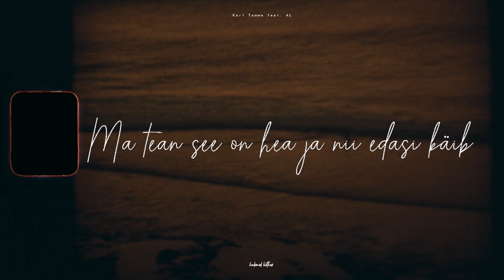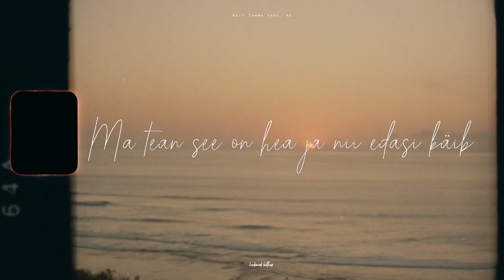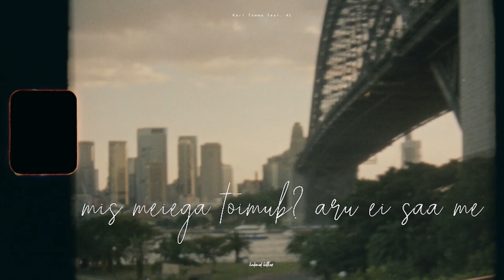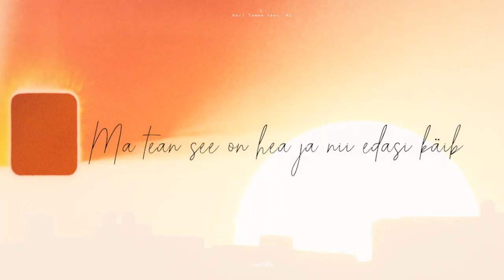Karl Tamme feat. AL - Kadunud Hetkes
Produ, Mix: Peter Põder
Master: Erko Laurimaa

Tunnen eemalt su kuumust
Su pilgu vangi ma jäin

Juba enne kui see tõeliseks muutub
Ma tean see on hea ja nii edasi käib

miski siin ilmas ei kesta
täna naudin sind ja seda hetke
maha langevad särgid, nööbid su teksalt
kukun pea ees tundmatusse vette
ma ei tunne sind, tunnen tunnet mis on ehtne
kõrgem dimensioon kui matemaatilised tehted
tuleb välja instinkt olen loom
loogikat ei ole, meil on intuitsioon
kas see on vein, või midagi suuremat juhib meid?
ma ei tea, aga mulle meeldib, mida see jõud on meiega teind
avan sulle südame ja unustan au
seisad alasti mu ees, terve maailm paus
mu inspiratsioon mu lemmiklaul
sul mu üle võim on ja see ei ole aus

las nad räägivad, mis tahavad, aga nad, ei tea ju meid
las nad olla nägudega maas las nad vahivad nutiseadmeid
telefon väljas, me ei vaata teateid
oleme hetkes, sinuga mul hea beib
kaob kõik, üksteist leiame
mis meiega toimub? aru ei saa me
maailma eest end peidame
mis tulevik toob ei tea veel
võta mind kui tahad ja siis minema viska
kasuta mind ära oled kõik mida ihkan
muidu vegetaar aga voodis kiskja
armasta mind õrnalt, aga ** nagu vihkad

Ainult sind märkan rahvast täis ruumis ja mu pilk kohe seisma jäi
Mu poole liigud sa justkui aegluubis ei tea kas päris on see või mulle näib